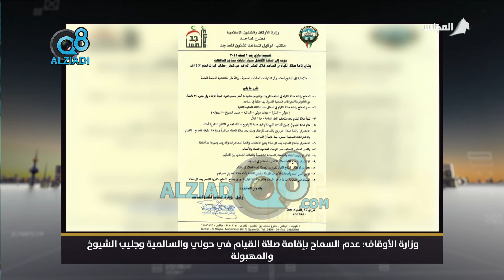وزارة الأوقاف: عدم السماح بإقامة صلاة القيام في حولي والسالمية وجليب الشيوخ والمهبولة